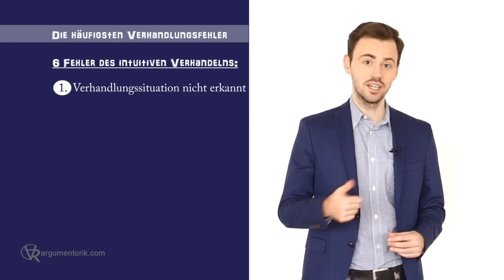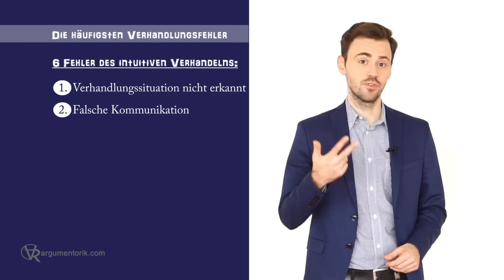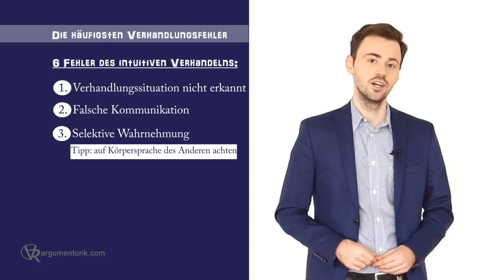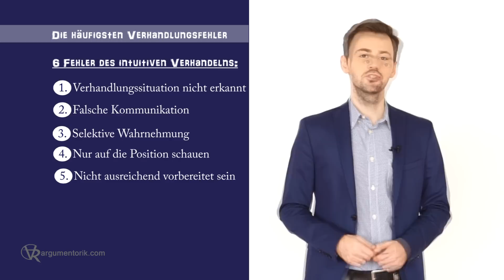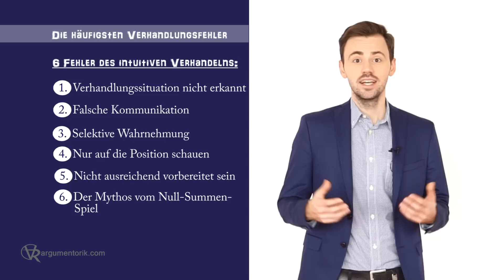Die 6 häufigsten Verhandlungsfehler - Verhandlungstipps!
In diesem Video lernst Du die 6 häufigsten Verhandlungsfehler des intuitiven Verhandelns. Verhandlungstipps vom Profi für erfolgreiches Verhandeln! Hier zum kostenfreien Online-Schnupperkurs Kommunikation

Wlad's Buch "DUNKLE RHETORIK"

Beste Grüße,
Wlad